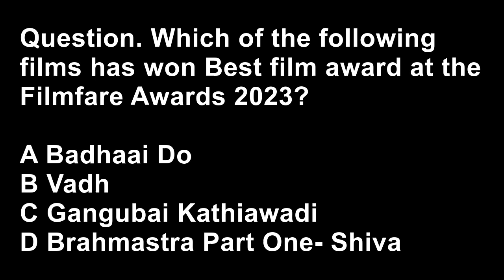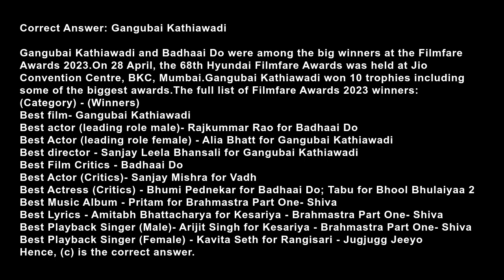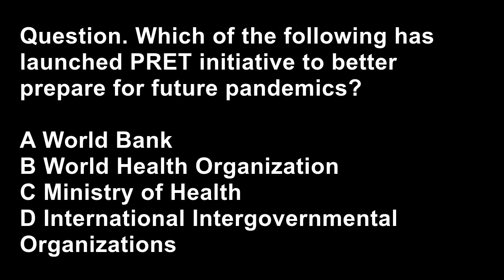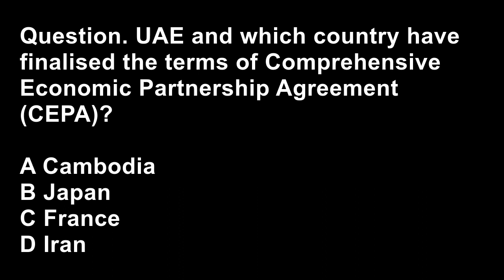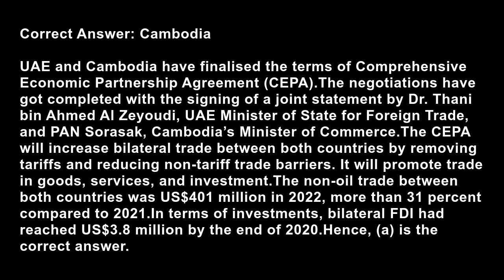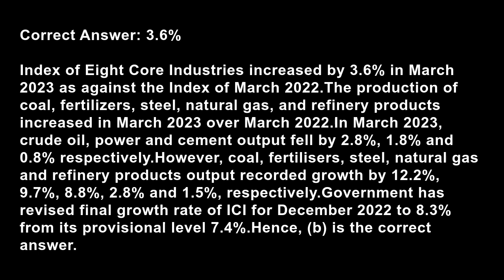Luxury and Lies have huge maintenance costs | Current affair #100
Question 1
Which of the following films has won Best film award at the Filmfare Awards 2023?

A
Badhaai Do

B
Vadh

C
Gangubai Kathiawadi

D
Brahmastra Part One- Shiva

Gangubai Kathiawadi and Badhaai Do were among the big winners at the Filmfare Awards 2023.
On 28 April, the 68th Hyundai Filmfare Awards was held at Jio Convention Centre, BKC, Mumbai.
Gangubai Kathiawadi won 10 trophies including some of the biggest awards.
The full list of Filmfare Awards 2023 winners:
(Category) - (Winners)
Best film- Gangubai Kathiawadi
Best actor (leading role male)- Rajkummar Rao for Badhaai Do
Best Actor (leading role female) - Alia Bhatt for Gangubai Kathiawadi
Best director - Sanjay Leela Bhansali for Gangubai Kathiawadi
Best Film Critics - Badhaai Do
Best Actor (Critics)- Sanjay Mishra for Vadh
Best Actress (Critics) - Bhumi Pednekar for Badhaai Do; Tabu for Bhool Bhulaiyaa 2
Best Music Album - Pritam for Brahmastra Part One- Shiva
Best Lyrics - Amitabh Bhattacharya for Kesariya - Brahmastra Part One- Shiva
Best Playback Singer (Male)- Arijit Singh for Kesariya - Brahmastra Part One- Shiva
Best Playback Singer (Female) - Kavita Seth for Rangisari - Jugjugg Jeeyo

Question 2
Who has won Goldman environment prize for fighting against illegal mining and large-scale projects aimed at facilitating soybean exports in the Tapajós River Basin?

A
Tero Mustonen

B
Delima Silalahi

C
Alessandra Korap

D
Chilekwa Mumba

Goldman environment prize was awarded to Munduruku leader Alessandra Korap.
She has been awarded for fighting against illegal mining and large-scale projects aimed at facilitating soybean exports in the Tapajós River Basin.
The Goldman Environmental Prize honors the achievements and leadership of grassroots environmental activists around the world.
In 2023, the grassroots award recognized activists from Zambia, Indonesia, Turkey, Finland, the United States and Alessandra from Brazil.
Goldman Environmental Prize is an award given annually to grassroots environmental activists from each of the world's six geographic regions: Africa, Asia, Europe, Islands and Island Nations, North America, and South and Central America.

Question 3
Which of the following has launched PRET initiative to better prepare for future pandemics?

A
World Bank

D
International Intergovernmental Organizations

The World Health Organization (WHO) has launched the Preparedness and Resilience for Emerging Threats (PRET) Initiative.
This initiative has been launched to better prepare the world for future outbreaks of pandemics.
The current focus of PRET will be on respiratory viruses.
This initiative was launched at the Global Meeting for Future Respiratory Pathogen Pandemics held on 24-26 April 2023 in Geneva, Switzerland.
The PRET monitoring framework is a list of actions of countries to work to be achieved by December 2025.
Hence, (b) is the correct answer.

Question 4
UAE and which country have finalised the terms of Comprehensive Economic Partnership Agreement (CEPA)?

A
Cambodia

B
Japan

C
France

D
Iran

UAE and Cambodia have finalised the terms of Comprehensive Economic Partnership Agreement (CEPA).
The negotiations have got completed with the signing of a joint statement by Dr. Thani bin Ahmed Al Zeyoudi, UAE Minister of State for Foreign Trade, and PAN Sorasak, Cambodia’s Minister of Commerce.
The CEPA will increase bilateral trade between both countries by removing tariffs and reducing non-tariff trade barriers. It will promote trade in goods, services, and investment.
The non-oil trade between both countries was US$401 million in 2022, more than 31 percent compared to 2021.
In terms of investments, bilateral FDI had reached US$3.8 million by the end of 2020.
Hence, (a) is the correct answer.

Question 5
By how much percentage has the Index of Eight Core Industries increased in March 2023 as against the Index of March 2022?

A
2.8%

B
3.6%

C
4.9%

D
5.2%

Index of Eight Core Industries increased by 3.6% in March 2023 as against the Index of March 2022.
The production of coal, fertilizers, steel, natural gas, and refinery products increased in March 2023 over March 2022.
In March 2023, crude oil, power and cement output fell by 2.8%, 1.8% and 0.8% respectively.
However, coal, fertilisers, steel, natural gas and refinery products output recorded growth by 12.2%, 9.7%, 8.8%, 2.8% and 1.5%, respectively.
Government has revised final growth rate of ICI for December 2022 to 8.3% from its provisional level 7.4%.